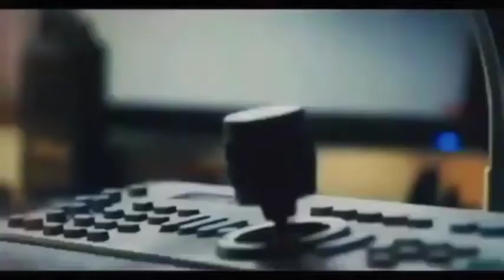WORLD WAR ZOMBIE MOVIE LAST FIGHT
About
The Fandango MOVIECLIPS channel is the largest collection of licensed movie clips on the web. We are HUGE movie fans. We love films so much, that our team has gone through hundreds of movies to pick out the best moments, scenes, and famous lines from all of your favorite films. Whether it's an action, comedy, drama, western, horror film, or any other genre, Fandango MOVIECLIPS has the unforgettable moments that stay with you long after you leave the theater.

We value the diverse opinions of our audience, so you may find points of view that you don’t agree with. And that’s cool. However, please keep the conversation respectful and constructive. We will delete comments and ban users who post offensive, hateful, or disparaging material.